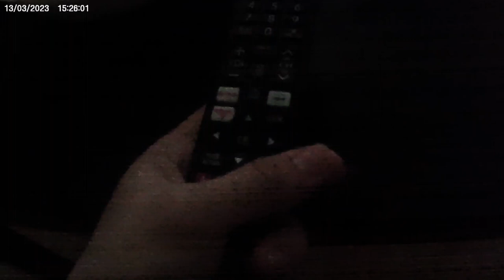I'm watching a show called Bling Empire